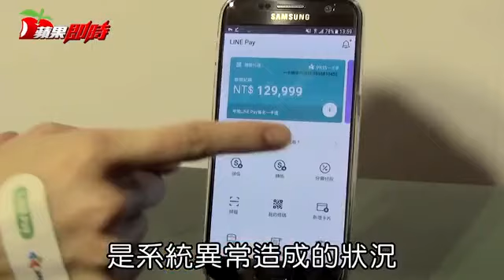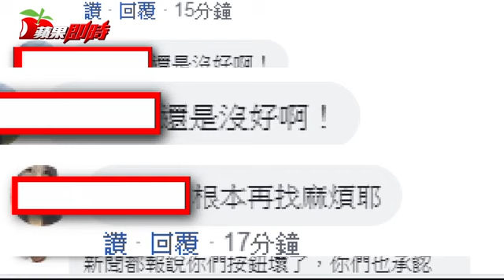LINE消失按鈕陸續回來了 官方：已修復完畢 | 台灣蘋果日報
針對部分LINE用戶在「其他」頁面顯示故障，官方最新釋出消息指出「已於12:10修復完畢，目前正陸續恢復正常顯示。」不過，LINE官方臉書頁面「LINE Taiwan- 再LINE一下」下也引來許多網友抱怨，反應還沒修好。
但以記者來說，目前已恢復正常。